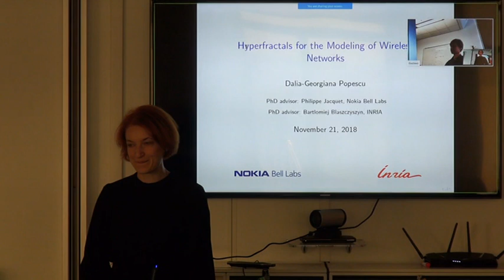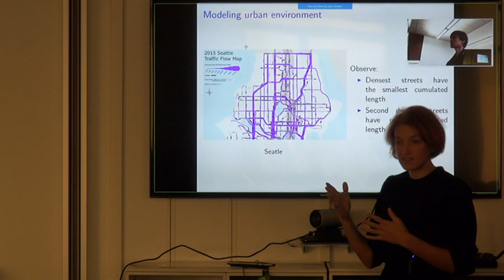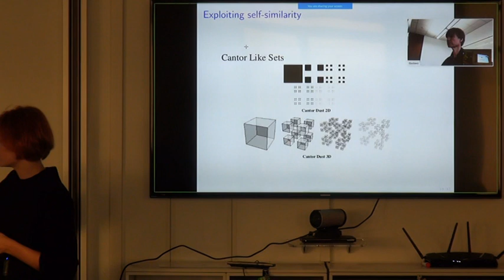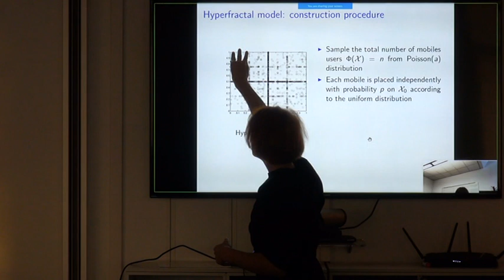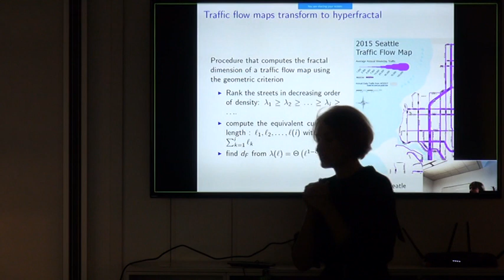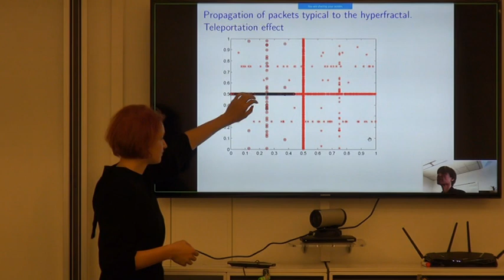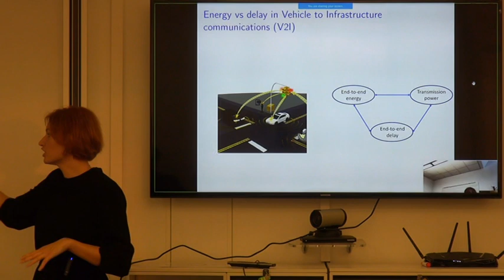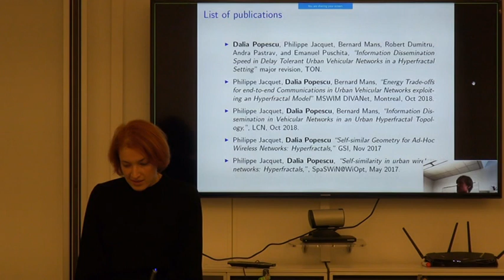PhD Thesis Defense : Hyperfractals for the Modelling of Wireless Networks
By Dalia Popescu (Nokia Bell Labs France). 2018, Nov. 21st.